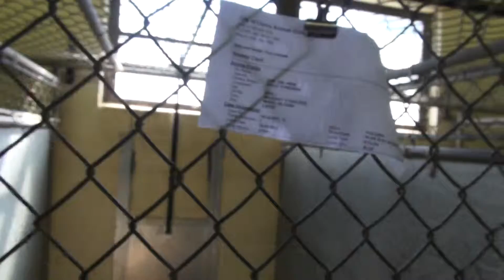46588 Male Great Pyr